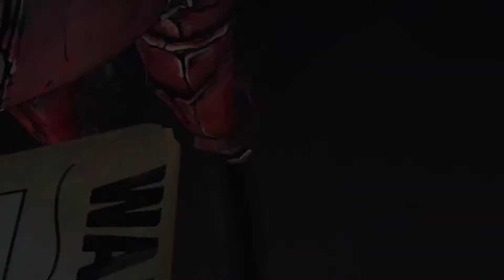What is a Fish Slice? | Tales From The Borderlands Episode 2 Part 2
Today Cyber, Whoover, and Turtle Guy help Fiona fight off bounty hunters, and find abandoned cities with the rest of the gang!!!

Whoover: It does exist.